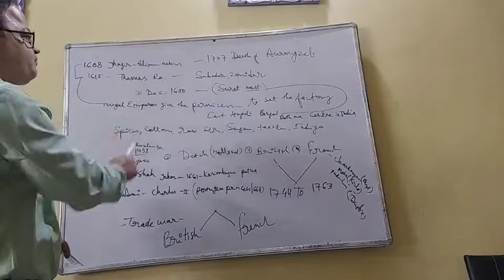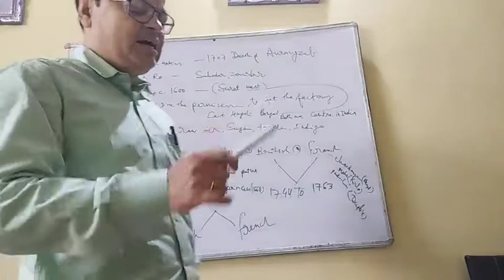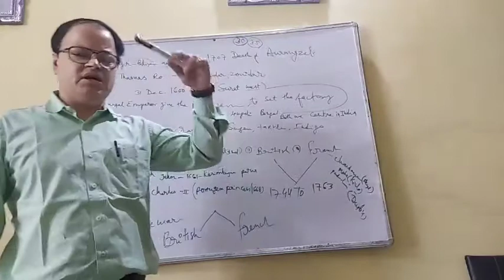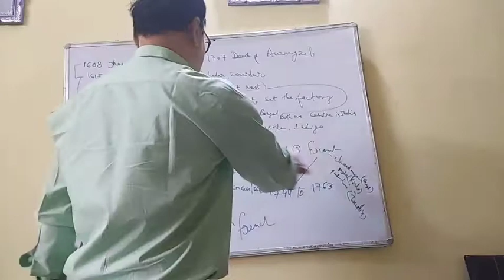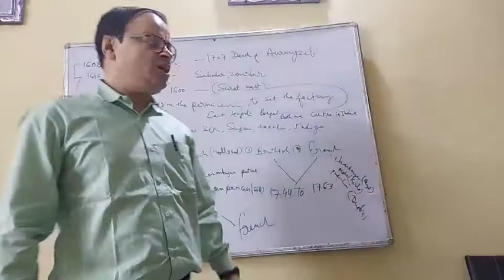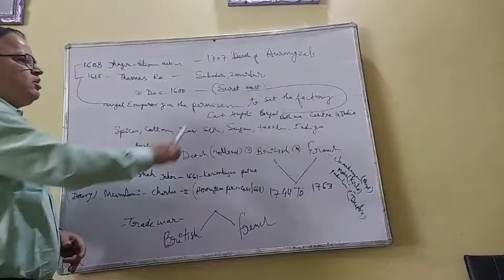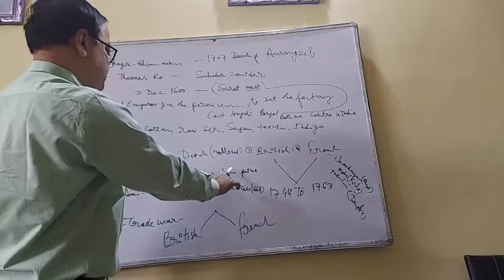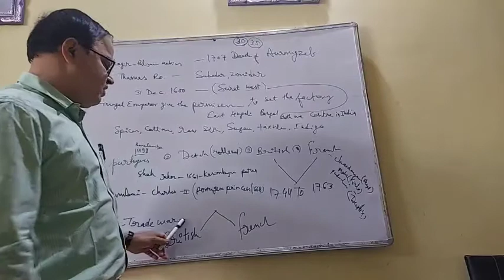SST/HISTORY.v.2/PSC/UPPCS/UPSC/NDA,GAT/SSC/LIC, S S pandey sir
SST/HISTORY/PSC/UPSC/UPPCS/NDA, GAT/SSC/LIC/RAS